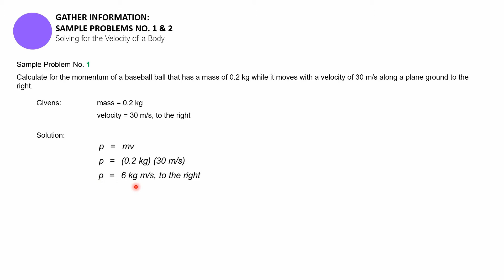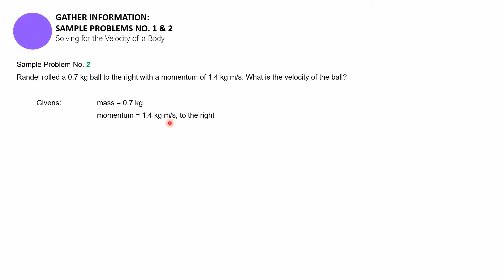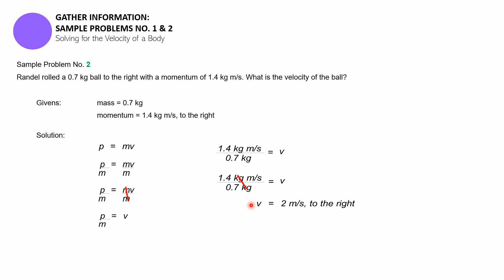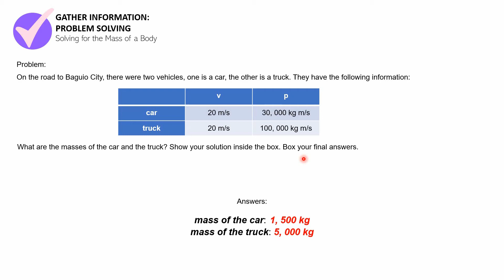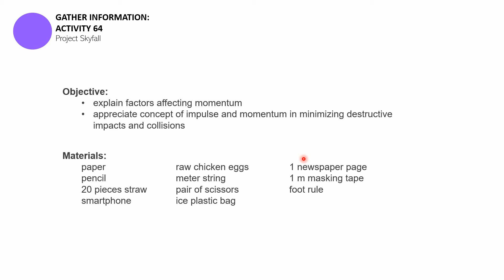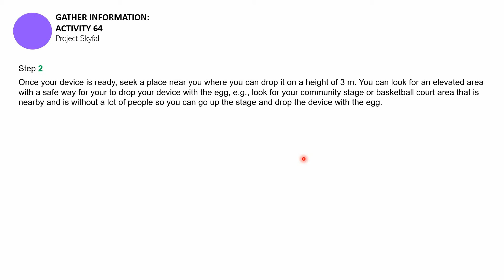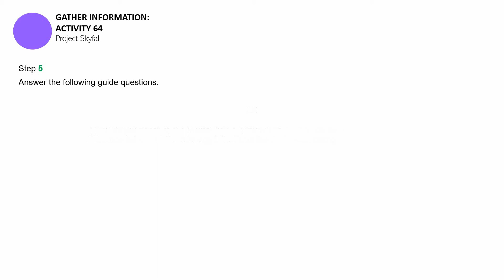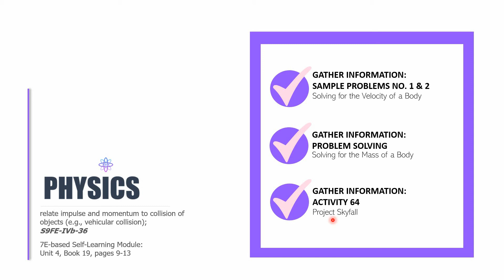Solving Problems on Momentum: The Knowledge Catalog Physics 9 #9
Learning Competency:
relate impulse and momentum to the collision of objects (e.g., vehicular collision);
S9FE-IVb-36

This video lesson is based on the developed 7E-based self-learning module in Science 9 that underwent expert validation.

This is the ninth episode of the Grade 9 Physics series of Siege.Co's The Knowledge Catalog. Its first two parts will introduce word problems to the learners by giving them a model problem and another problem they need to solve independently. It concludes with a fun and familiar activity on keeping an egg unbroken.